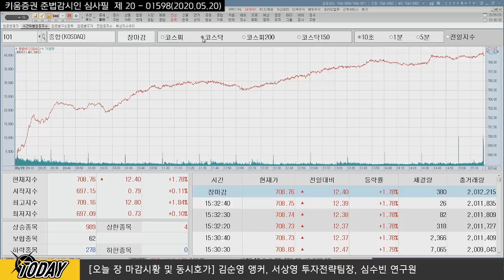[주식투자] 내일장전략 / 오늘밤 FOMC 의사록과 EIA원유재고, 타겟 실적에 주목해야 하는 이유? (20.05.20)​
시장에서는 경기바닥, 실적 바닥을 찍고 올라간다고 생각하는데
하반기 외국인 수급은 보합권일 것으로 판단
그래서 연준은 먼 미래의 일이리고 판단함
오늘 저녁은 상당히 중요한 내용이 발표 예정
FOMC의사록 공개,  연준의원, 파월의장의 발언 내용에 체크...
'경기회복', '경기회복 속도' 등  핵심이 무엇인지 주목
오늘밤 11시 EIA 원유재고 발표 예정.
미국 원유재고 소폭 감소세 보이면서 유가 상승세 이어가
김순영 채널K 앵커, 서상영 키움증권 투자전략팀장, 심수빈 연구원 키움증권 투자전략팀
「구독」과 「좋아요」 눌러주세요~